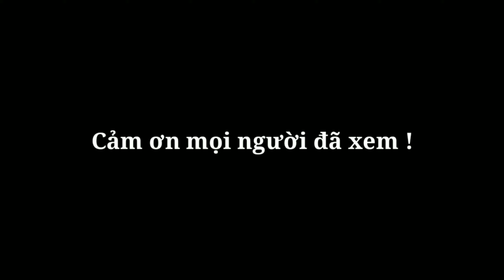RailwayTV | Trains | Cung đường đẹp rất nhiều phương tiện Đường sắt chạy qua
Đăng ký tại đây Welcome to Railway TV!
📌Everyone can REGISTER and (CLICK) to receive notifications about the latest videos and watch full videos views = 57